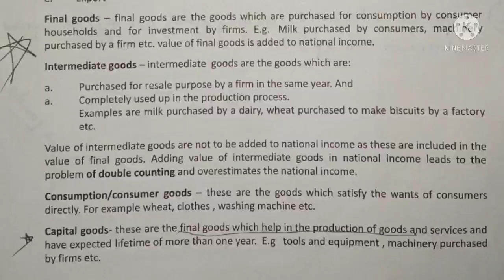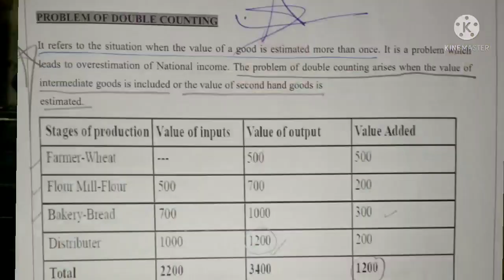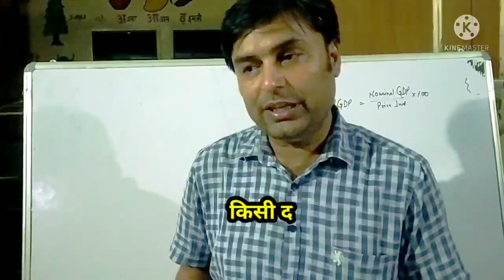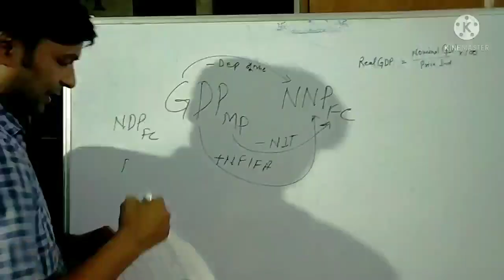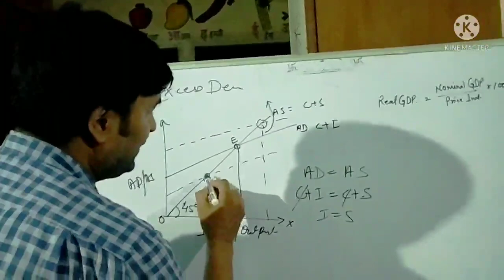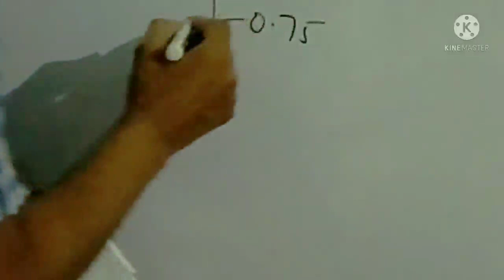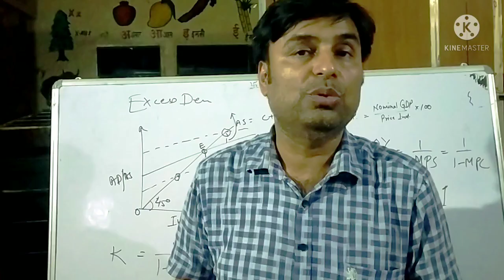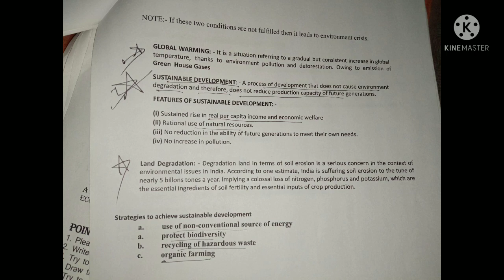'One Day Before' Economics XII class CBSE Exam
केवल Most Expected Topics का इससे फ़ास्ट Revision कही नही वो भी Answer के साथ हिन्दी व English दोनों माध्यमों में।
*Most Important most Expected Questions with Answers for XII Class, English*
*यह Video कमजोर से कमजोर बच्चे को भी कम से कम 60% व होनहार को 100% मार्क्स की गारंटी देता है*
*इससे fast Revision कहीं नही।*
*बच्चों को चाहिए कि जिस टॉपिक में परेशानी हो उस लिंक को टच करें।*

For X Class. S.SC. Please Don't wait for new video. just visit my old One Day Before and Exam spl.
*X Class S.Sc.Most Important Videos based on full syllabus shooted in 2020. Students को चाहिए कि केवल Term2 के टॉपिक्स ही नोट करें.Term2 केTopics नीचे लिखे गए हैं*
*Syllabus of IInd term केवल इन्ही👇Topics को करें*
⭐History⭐
Ch.2    भारत में राष्ट्रवाद
⭐civics⭐
Ch. 6   राजनीतिक दल
Ch. 7   लोकतंत्र के परिणाम
⭐economics⭐
Ch. 3   मुद्रा एवं साख
Ch. 4   वैश्वीकरण और भारतीय अर्थव्यवस्था
⭐Geography⭐
Ch. 6   विर्निमाण उद्योग
Ch. 7   राष्ट्रीय अर्थव्यवस्था की जीवन रेखाएँ
Ch. 5   खनिज एवं ऊर्जा संसाधन (  केवल मानचित्र)